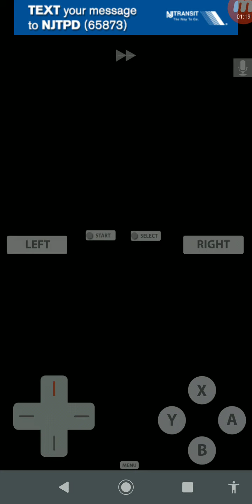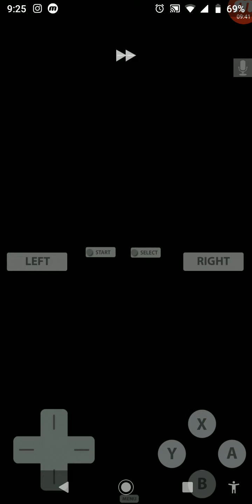E G G Pokemon Heartgold Extreme Randomizer Nuzlocke